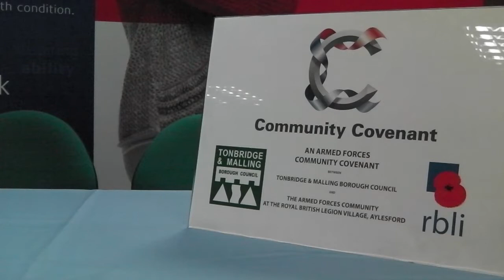Armed Forces Day 2012 - RBLI Armed Forces Community Covenant: Show your Support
RBLI are supporting Armed Forces Day -- Saturday 30 June 2012 - Show Your Support

Armed Forces Day -- exists to raise public awareness of the contribution made to our country by those who serve and have served in Her Majesty's Armed Forces, and it gives the nation an opportunity to show its support for the men and women who make up the Armed Forces Community: from currently serving troops to Service families and from veterans to cadets.

We will be marking this occasion with a week-long daily video showcase of our work with the Armed Forces Community.

On Friday 29th June 2012, Tonbridge & Malling Borough Council and RBLI jointly signed the Community Covenant, the aim of which is to encourage local communities to support the Service personnel in their area and promote understanding and awareness amongst the public of issues affecting the Armed Forces.